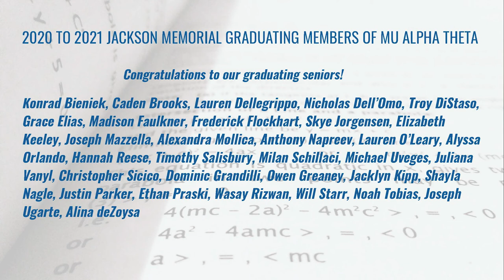Jackson Memorial High School Math Honors Society Induction Ceremony